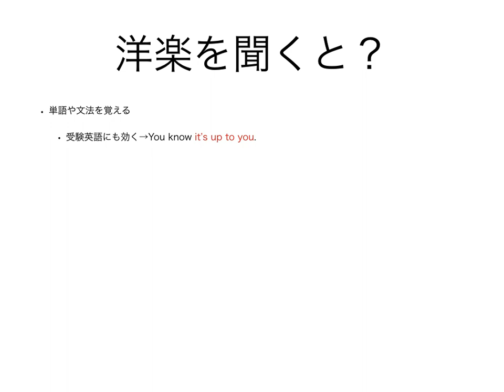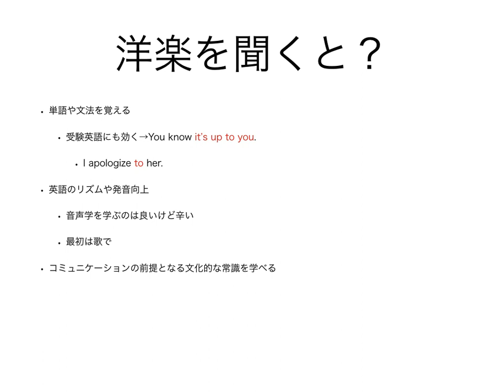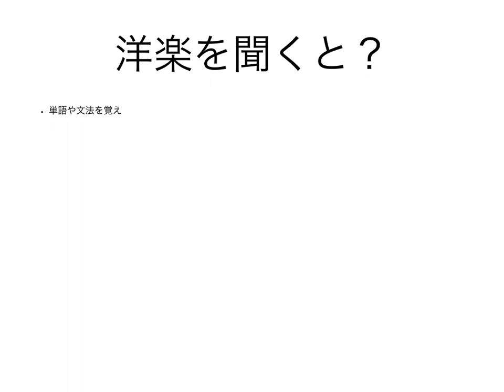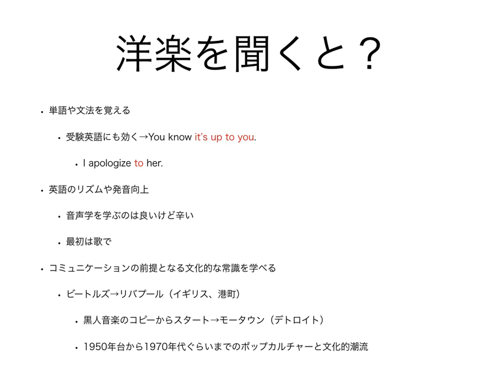TOEIC980が教える 洋楽で英語を覚える方法！